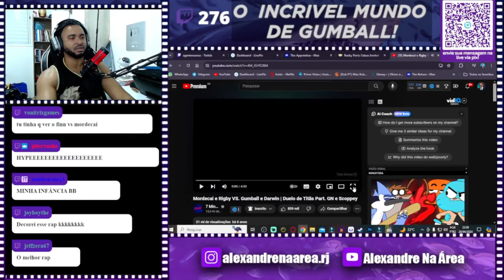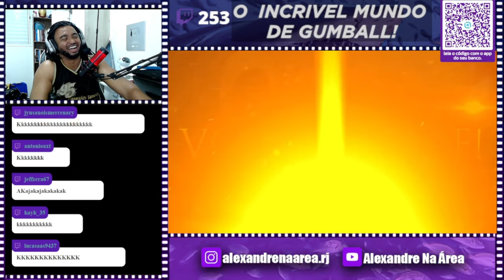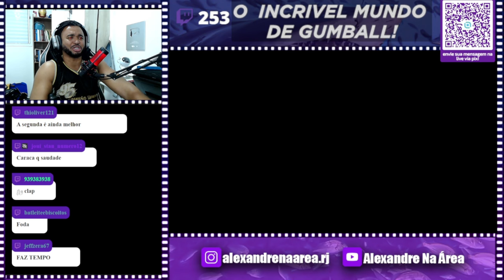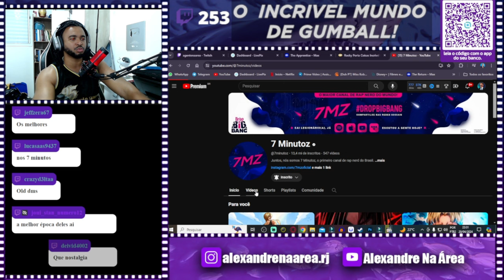Mordecai e Rigby VS. Gumball e Darwin | Duelo de Titãs Part. GN e Scoppey @7minutoz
💻 Configurações do meu PC:

Processador: Fx 8320e
Mobo: Ga970 USB3
GPU: GTX 1660 Super GDDR6